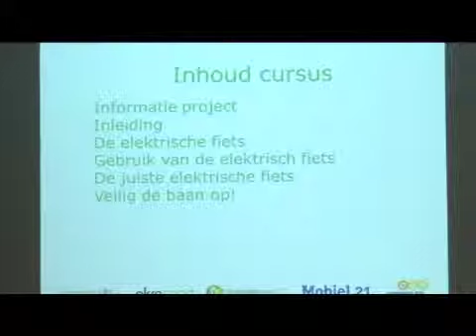Okra OLV Olen fietsen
This video is about Okra  OLV Olen fietsen